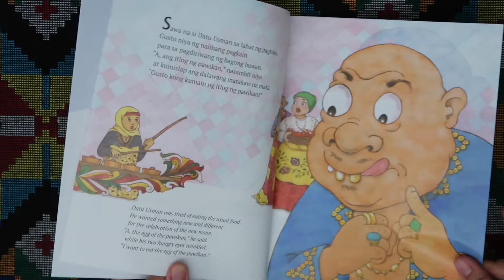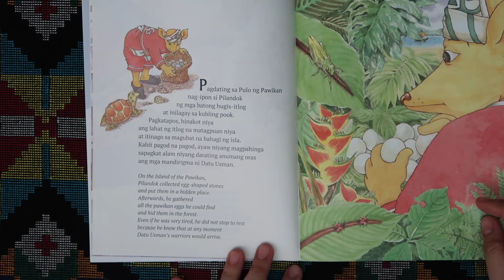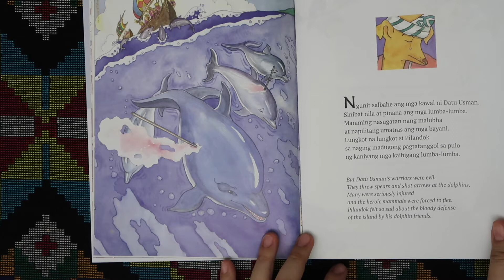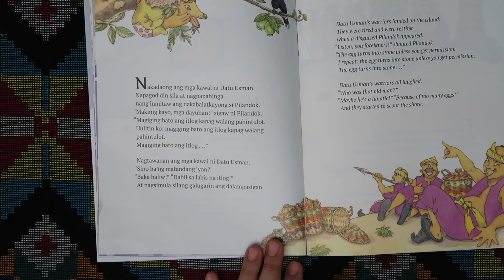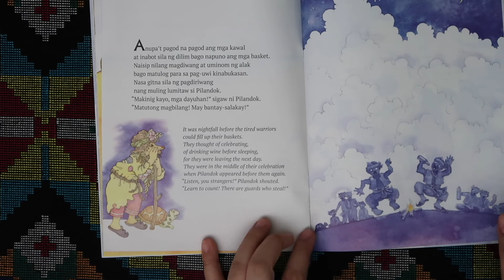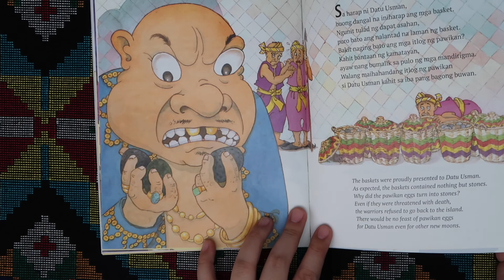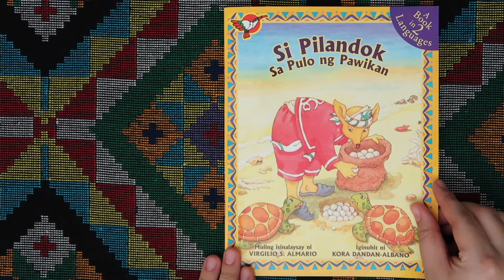Si Pilandok sa Pulo ng Pawikan